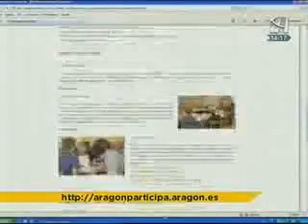28/05/2009. PRESENTACIÓN ARAGÓN PARTICIPA. ARAGÓN TV.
28/05/2009  Hoy se presenta ante los medios de comunicación el Portal Aragón Participa